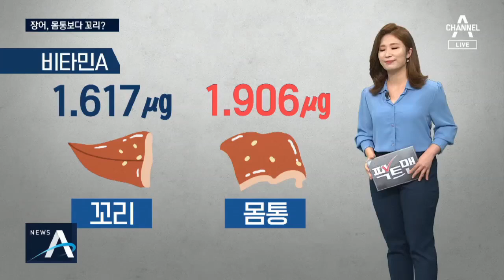[팩트맨]‘장어, 몸통보다 꼬리’? 속설, 사실은 | 뉴스A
"대표적 보양식 장어구이를 먹을 때, 인기 있는 부위 바로 이 '꼬리'죠.

장어 꼬리에 영양성분이 더 많다"는 속설의 영향도 큰데요.

어디까지 사실일까요. 스튜디오로 이동해 알아보겠습니다."

민물장어나 풍천장어라고 불리는 뱀장어의 진짜 고향은 어딜까요.

강이 아닌, 바다입니다.

네이처 같은 과학 학술지에 발표된 내용을 보면,

장어는 서태평양 근처 마리아나 해역에서 부화해 조류를 타고 한국, 중국, 일본 등 동아시아로 올라온다고 합니다.

헤엄쳐 이동하는 거리만 3000km가 넘을 정도로 힘이 넘치는 장어.

특히 꼬리에 영양이 더 많다는 말 과학적 근거 있을까요?

부경대 연구진이 장어의 몸통 100g과 꼬리 100g을 놓고 그 영양성분을 비교했는데요.

단백질은 꼬리에는 12.9% 몸통에는 13.7%가 함유돼 있어 몸통에 더 많았습니다.

원기회복에 도움이 된다는 비타민 A를 볼까요.

꼬리에는 1.617㎍ 몸통에는 1.905㎍ 근소하지만 역시 몸통이 꼬리보다 비타민이 많았습니다.

[조영제 / 부경대학교 식품공학과 명예교수]
"꼬리가 영양분이 풍부하고 맛이 좋을 것이라 생각하는데 단백질 함량은 몸통 부분에 많고, 비타민A도 몸통 부분이 더 많습니다."

전문가들은 장어 꼬리의 많은 비율을 차지하는 지느러미는 단백질 성분인 케라틴 등으로 구성돼 있는데요.

잘 녹거나 분해되지 않는 특성이 있어 몸통보다 소화 흡수력이 떨어질 수 있다고도 했는데요.

결론적으로 장어 꼬리가 몸통보다 더 영양가 있다는 말, 사실이 아닙니다.

이 밖에도 궁금한 점은 팩트맨! 많은 제보 부탁드립니다.

영상취재 : 조승현
연출·편집: 황진선 PD
구성: 박지연
작가 그래픽: 박소연, 장태민 디자이너

〈평일〉
08시 00분 라디오쇼 정치시그널 (유튜브 라이브)
08시 50분 김진의 돌직구 쇼
10시 20분 김진의 더라방 (유튜브 라이브)
12시 00분 뉴스A 라이브
15시 50분 강력한 4팀
17시 20분 뉴스TOP10
19시 00분 뉴스A

〈주말〉
12시 00분 토요랭킹쇼·뉴스A 라이브
17시 40분 뉴스TOP10
19시 00분 뉴스A